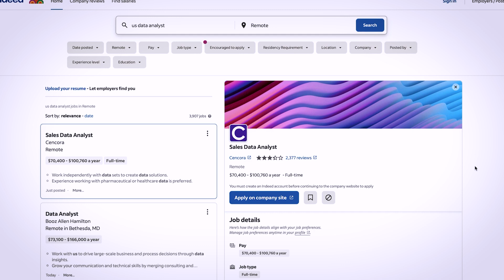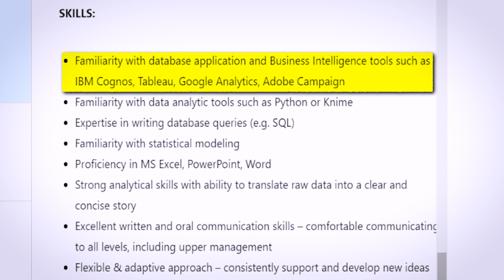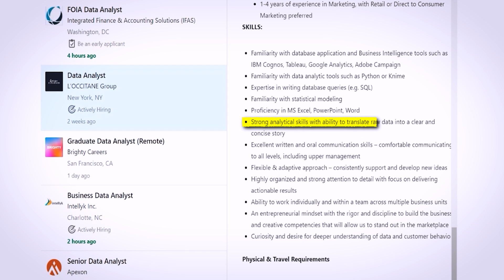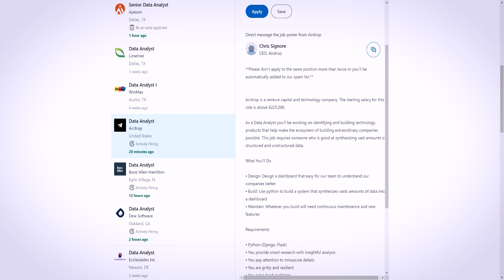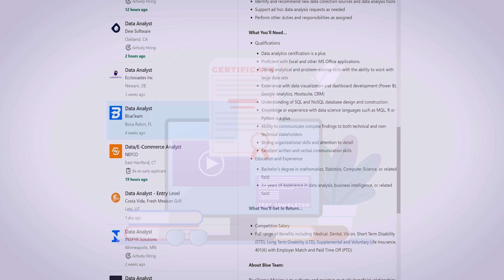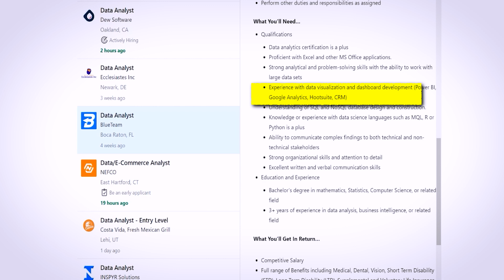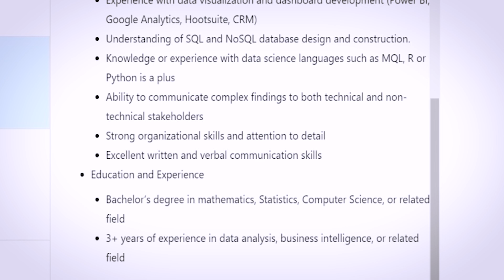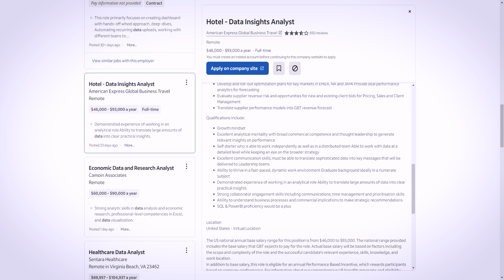The Skills Companies Hire Data Analysts For (TRUTH)